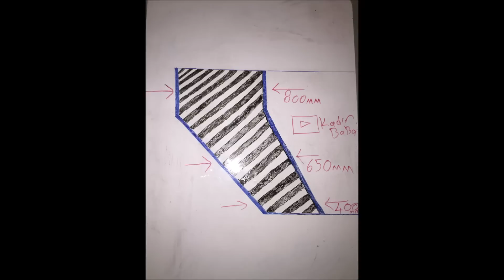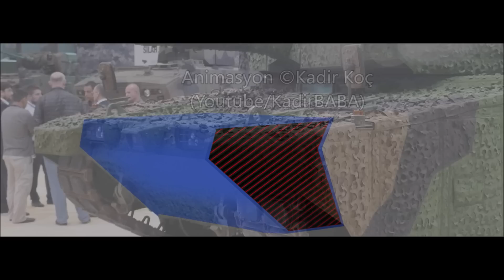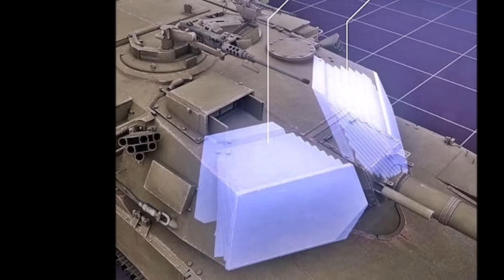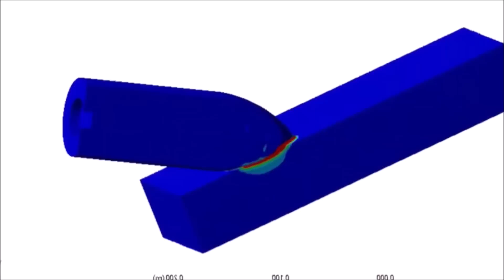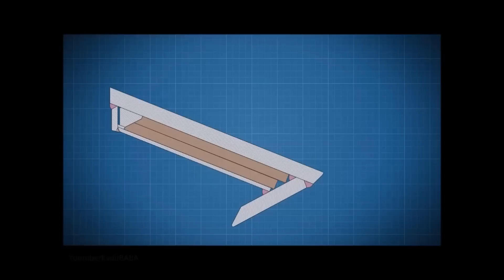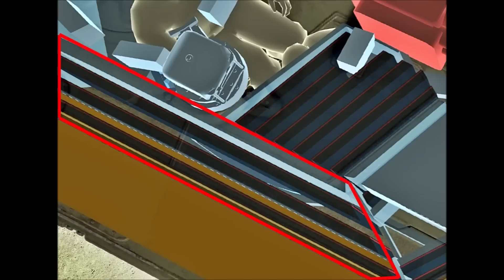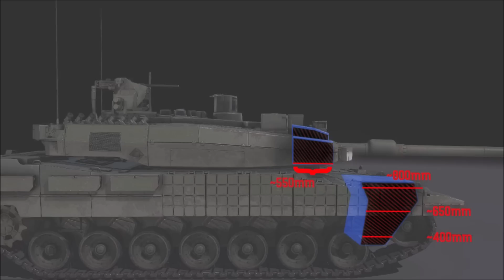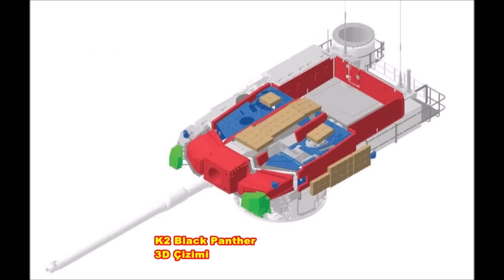ALTAY Ana Muharebe Tankının Zırhını Tanıyın | ALTAY Tankının Diğer Tanklarla Karşılaştırılması